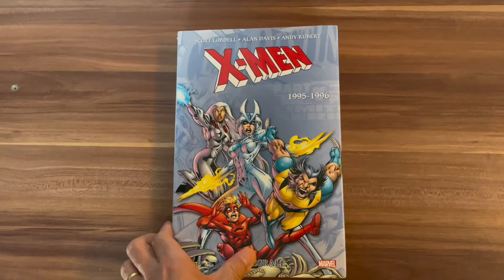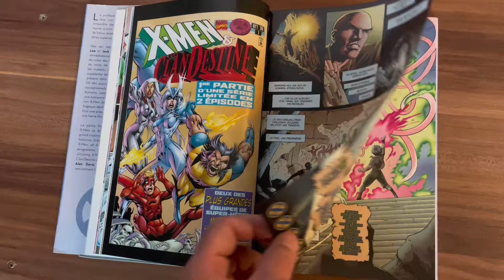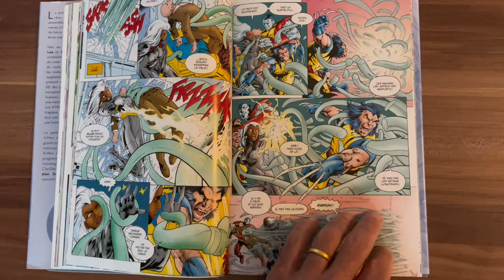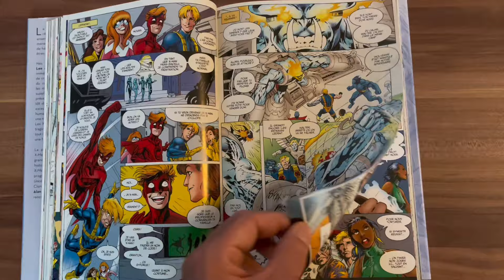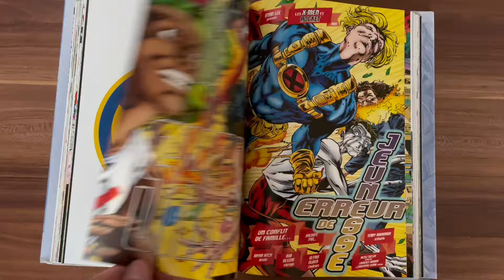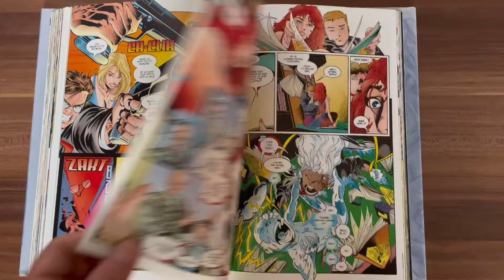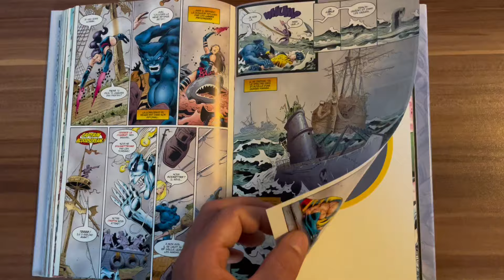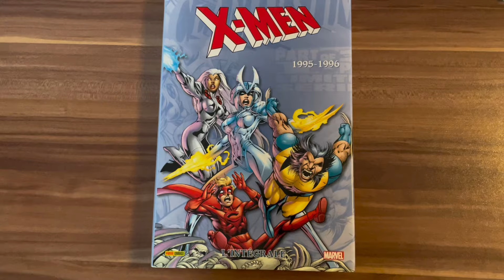X-men 1995-1996 L’intégrale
🌟 Plongez dans l'univers fascinant des X-Men avec cette intégrale !

0:00 - Introduction
1 :19 – X-men Unlimited (1993) 8
4:23 – X-men/ClanDestine (1996) 1
10:25 – X-men/ClanDestine (1996) 2
15:48 – Uncanny X-men ‘95
19:24 – X-men (1991) 46
21:54 – X-men (1991) 47
23:08 – Uncanny X-men (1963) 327
24:38 – X-men Unlimited (1993) 9
27:06 – Uncanny X-men (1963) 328
28:35 - Conclusion

Dans cette édition spéciale, découvrez des aventures inédites des X-Men et plongez au cœur de la famille mystérieuse des Clan Destine.

🗓️ X-Men 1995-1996 - Tome 43 : Ce volume qui contient 9 épisodes, pour un total de 359 pages de pure action et suspense.
L'album débute avec X-Men Unlimited #8, qui explore l'éveil des pouvoirs chez un jeune mutant.
Ensuite, ne manquez pas la rencontre explosive entre les X-Men et les Clan Destine dans une bataille contre une menace extradimensionnelle !

✨ Points forts de l'album

Découvrez une histoire emblématique de cette époque.

• X-Babies
Suivez les aventures des X-Men enfants créés dans le Mojoverse.

• Triangle des Bermudes
• Logan, Psylocke et le Fauve affrontent Bloodscream et Belasco dans une aventure pleine de mystères.
• Dent de Sabre
Une intrigue captivante centrée sur l'un des plus redoutables ennemis des X-Men.

Il est parfait pour les fans des X-Men et ceux qui souhaitent découvrir le fascinant Clan Destine.
Une lecture recommandée pour tous les amateurs de comics !